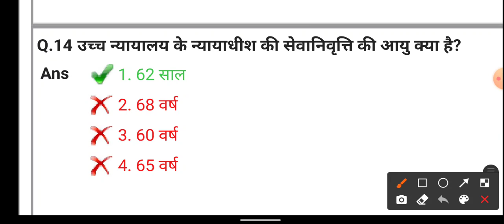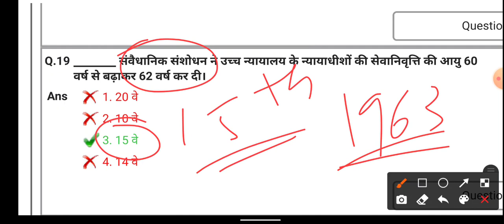Top 10 GK Questions|DSSSB PRT,TGT, LDC, UDC, Patwari etc|Class-15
DSSSB Special PRT Psychology playlist link

DSSSB  GK preparation playlist link 👆

DSSSB Hindi Preparation playlist link 👆